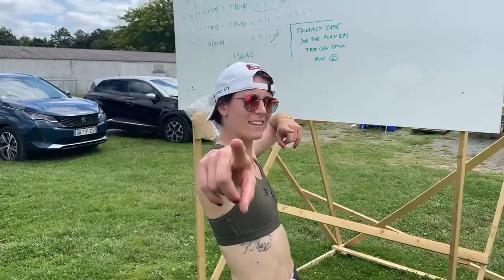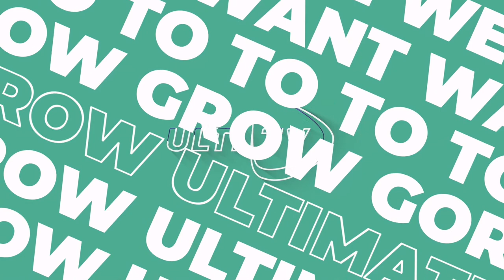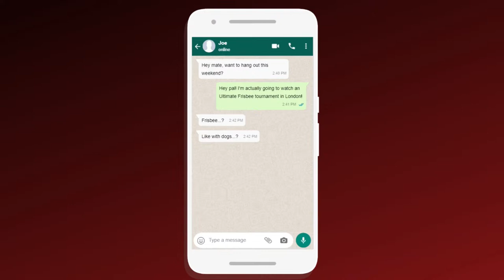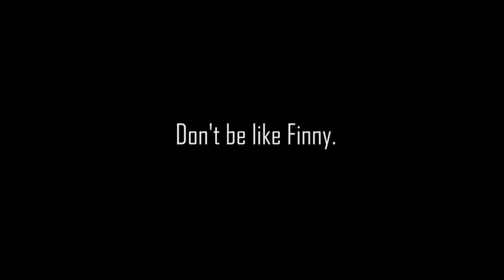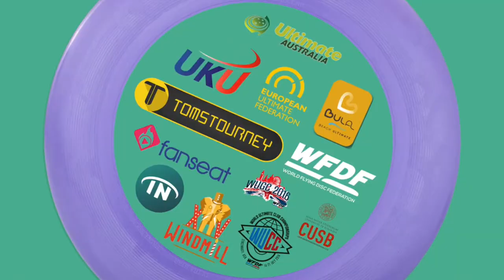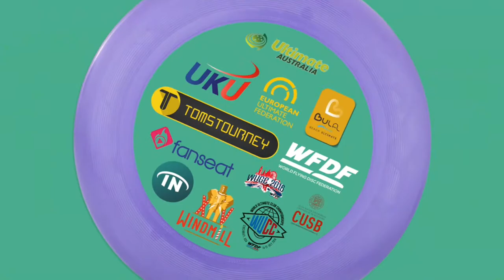Crazy Dogs Stans vs Fly High Lausanne - Women's BRONZE Medal Swiss National Championships 2022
Thanks for tuning in to the Video Channel all about that hosts LIVEULTIMATE ! Share the video to let others tune in as well!

🇬🇧 / 🇪🇺If you're in the UK, check out these tickets for London Invite, best European clubs going to WUCC battling it out in June

If you want to remix, compile or use our videos? YES! Be our guest but be sure to mention our channel so that we can continue to make more videos!

Patrick van Rietschoten from 🇳🇱  madx.nl 🖥   Software/App Design and Development

Stephen Cameron from 🇦🇺  cameron-co.net 🏛  Cameron & Co Architecture

Willem Garnier 🇬🇧

Nathan Fowler 🥏

Thanks SPIRITED MEMBERS
Marcel Klinge
Dmitriy Doroshenko
Felix Shardlow
Jeroen Oort
Sean Colfer
Patrick van der Valk

Alan Jeuken.    August Eidavad.   Ayden Murray.    Daniel Habering.    Dan Tanner.    Dayan Guzmán.    Diane & Arnold Cameron.    Chung Leung.    Dr Martha Maietta.    Erik van der Spek.    Felix 'Nemo' Nemec.    Fiona mernagh.    Franz Peter Lölgen.    George Imbert.    Greg Schrader.    Gus Morse.    Hannah 'Hani' Pendlebury.    Howard Rees.    Ian French.    Jan Hillman.    Jan Radicke.    Jake Simon.    Jimmy Gram Escherich.    Joe South.     John Greenfield.    Kao Wang.    Katharina Meissl.    Kevin Bach.    Mark Bignal.    Martin Montes.    Meissl Johannes.    Nicola Edwards.    Nikita Zetilov.    Oliver Hülshorst Photography.    Rob Dover.    Scott Singleton.    Seamus Murray.    Si Hill.    Tom Styles.

🌎 The World Flying Disc Federation